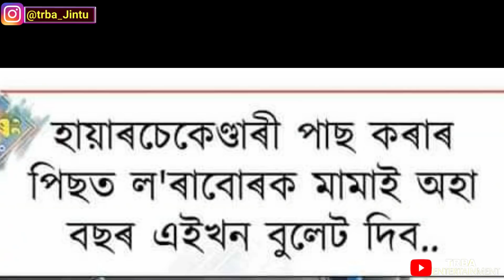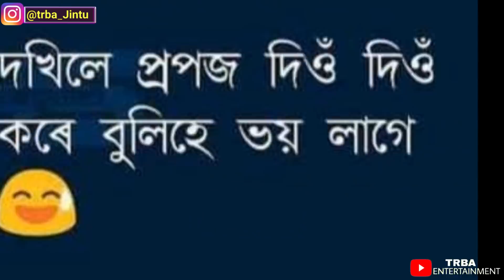মমাই দিব এইখন গাড়ী😅- শুকুৰ আলী ৰ টেনচন || Full Funny Assamese Memes Video || TRBA ENTERTAINMENT